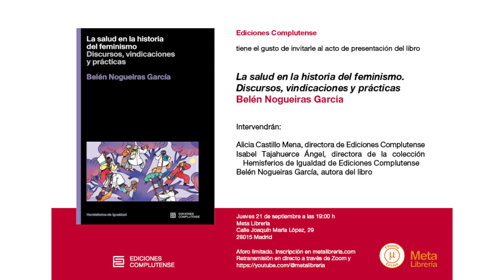La Salud en la historia del feminismo (Belén Nogueiras)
Intervienen:
Alicia Castillo Mena, directora de Ediciones Complutense
Isabel Tajahuerce Ángel, directora de la colección Hemisferios de Igualdad
Belén Nogueira, autora.